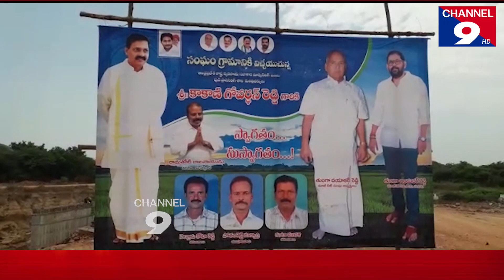ఈ ఫ్లెక్స్ లో గౌతమ్ రెడ్డి ఎక్కడ ?@Channel9hd